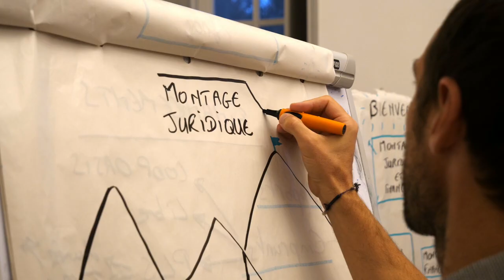La Pépinière Oasis - Edition 2024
Créer ou rejoindre dans un projet collectif est un changement de vie qui demande de la préparation et des compétences.

La Pépinière Oasis est une formation expérientielle de 6 mois à temps partiel. Pour créer votre propre projet ou rejoindre un écolieu qui vous conviendra, elle offre un parcours unique qui a changé la vie de 150 personnes en 3 ans.

La prochaine session aura lieu d’avril à octobre 2024. En savoir plus